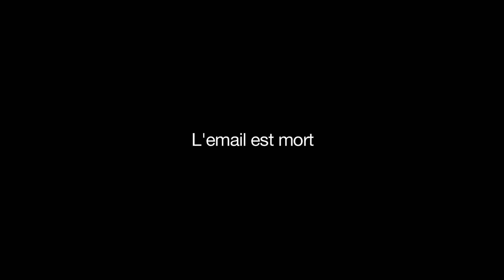l'email est mort !!! "RIP"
l'email est mort
chronique d'une mort annoncée
decriptage tres funeraire par le dirigeant d'une entreprise "ATOS" sur le triste future de l'email, notre fameux courrier elctronique